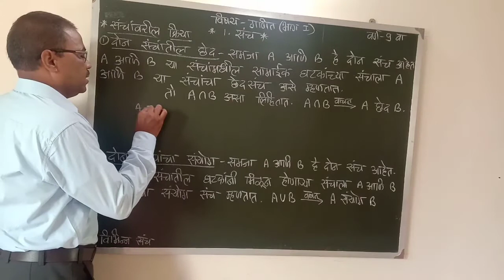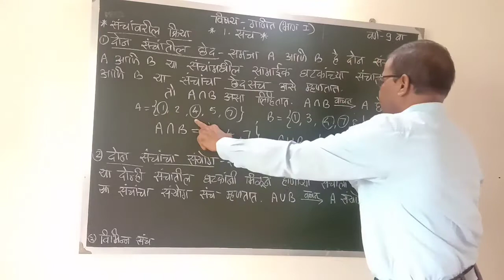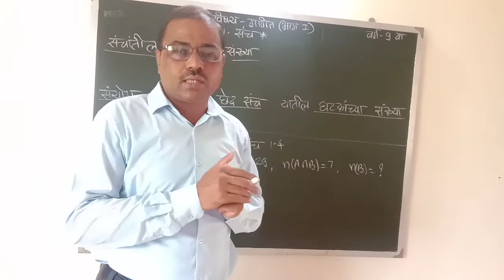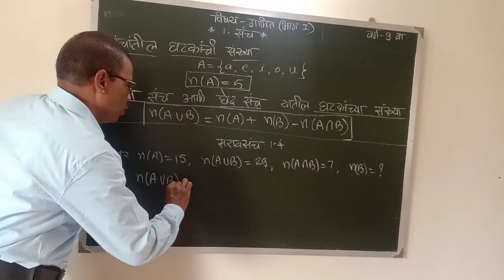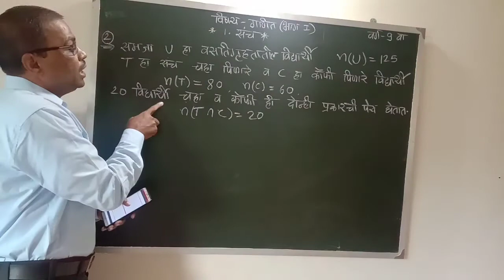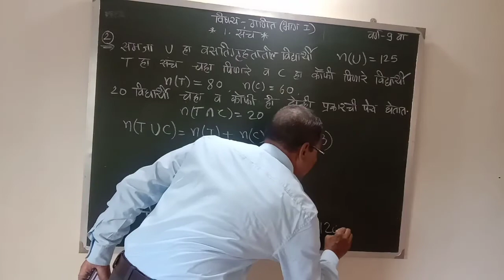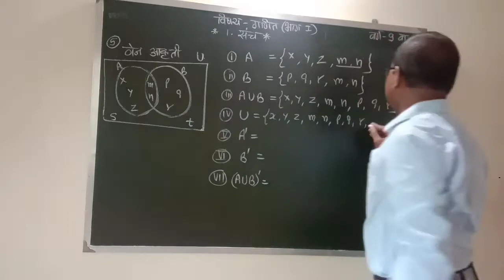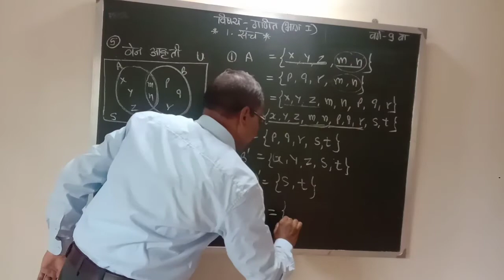संच (Sets) Class 9 (Part 5)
संचांवरील क्रिया